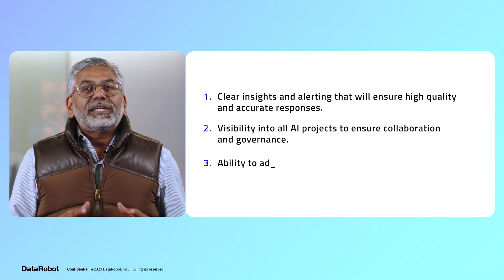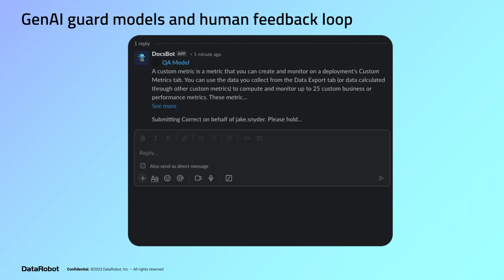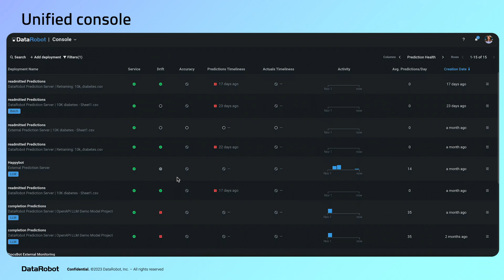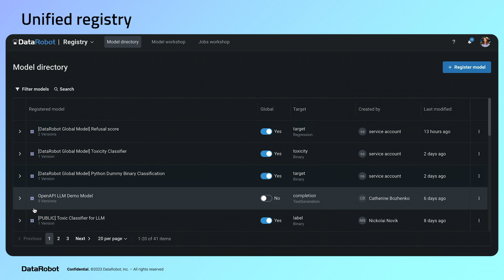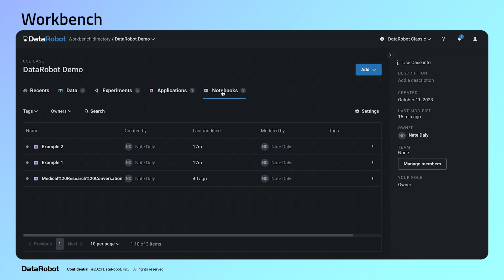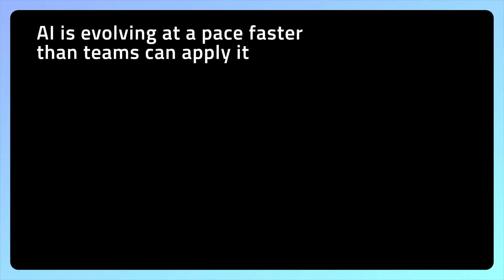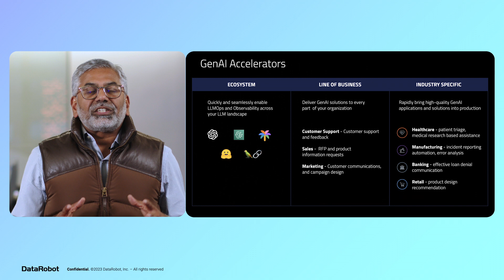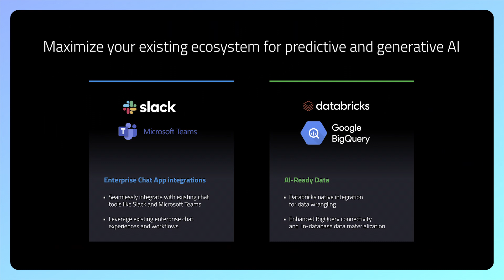Venky Veeraraghavan Keynote | Fall 2023 DataRobot Launch | New Generative AI Product Capabilities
New Generative AI product offerings from DataRobot to help organizations address the confidence gap. Learn about LLM Playground for experimenting with different LLMs side-by-side, Registry for model governance, Console for model operations and AI Accelerators for accelerating use case development.

Partial Transcript:
Hi. I'm Hi. I'm Venky Veeraraghavan. Chief Product Officer at Data Robot.

Since we brought our Generative AI offering to market in July 2023, we've seen remarkable adoption. The demand is broad and increasing fast. We're seeing GenAI solutions
being built on DataRobot spanning over twenty different departments in dozens of organizations.

It's also clear that many of you are struggling to find the confidence that's necessary to put your GenAI solutions into practice. We are seeing GenAI solutions being built on DataRobot spanning over twenty different departments in dozens of organizations.

It's also clear that many of you are struggling to find the confidence that's necessary to put your GenAI solutions into practice. You told us, in order to feel confident about your generative AI, you need clear insights and alerting that will ensure high quality and accurate responses, visibility into all AI projects to ensure collaboration and governance. And, the ability to adapt and
innovate using the latest techniques and
tools.

I'm excited to announce new product capabilities that'll help you overcome the confidence gap with generative AI. We're doing this in several key ways, helping you first operate with correctness and control. Second, govern with full transparency and oversight, and third, build rapidly with optionality. It's everything you need to feel confident about getting value from building, governing, and operating AI.

Getting value means getting these AI solutions into production. The combination of GenAI
guard models, human feedback, and out of box LLM monitoring helps you assess things like toxicity, sentiment, PII, prompt injection, and correctness for all your models in production.

The new DataRobot AI Console unifies your entire landscape. It gives you full observability
and monitoring of both generative and predictive models built on or outside the platform.

Our new AI Registry experience helps you streamline testing and evaluation of all
generative and predictive models built internally or externally. With our unified registry, it's easy for teams to check-in your generative or predictive AI projects that are ready for production. Once projects are registered, you can quickly move into validation, testing, and the auditing process before moving these models into production.

In the DataRobot Workbench, you can bring all users together and centralize all use cases and projects while allowing teams to work in their preferred interface of choice - whether it's the DataRobot API, our hosted notebooks, or the GUI interface.

I'm excited to showcase our new LLM Playground. It's hard to experiment across LLMs, prompting strategies, and temperature settings, and to keep track of them to see which ones performed best. Our new LLM Playground makes it easy for you to finally test and track experiments across a wide range of LLMs, including Azure OpenAI, Google PaLM, and Amazon Bedrock.

You can easily compare different GenAI recipes, combining different foundation models, vector databases, embeddings, and prompts. You can pick the best model for your needs today, but also have the flexibility to swap them out in the future.

Our AI Accelerators are out-of-the-box coding snippets and building blocks that'll give you
a flying start to your generative AI use cases. They will help you extend foundational models with proprietary data for security, building a RAG application, adding metrics, monitoring models, or embedding into a Slack Bot.

We have a lot more features in this release, and you can learn about it on our what's new web page or through our documentation.